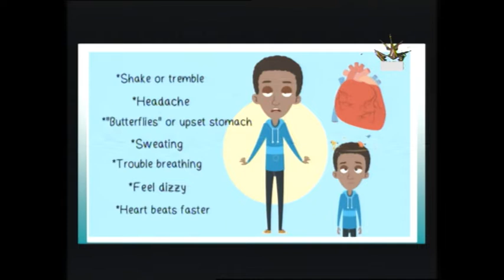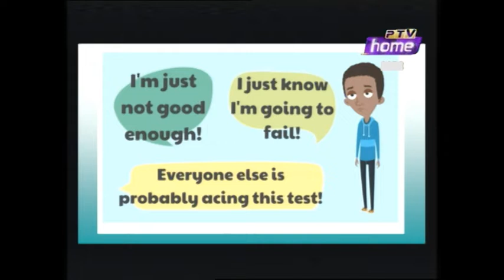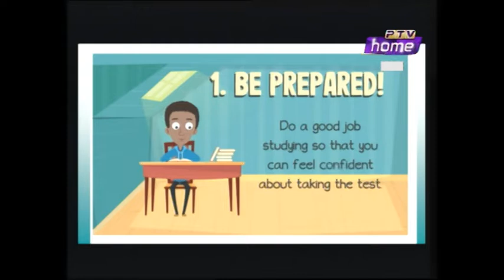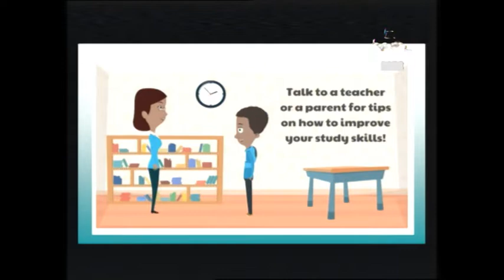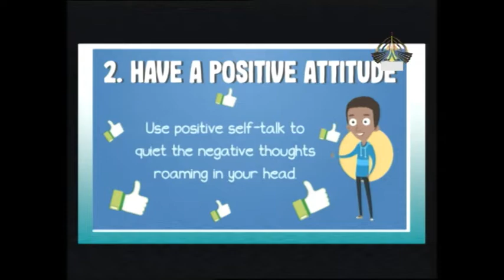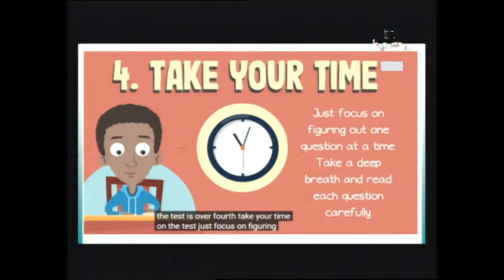Rising Pakistan 24 06 2021 Host Tauseeq Haider Part 1 39 mnt 16 sec